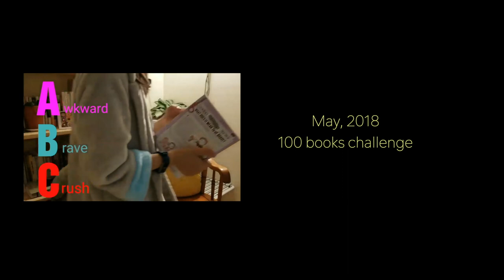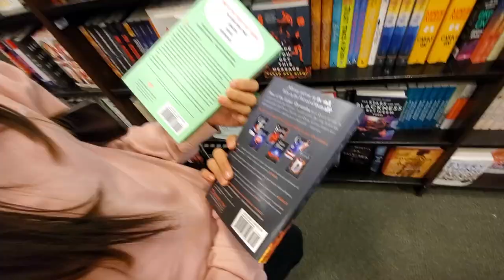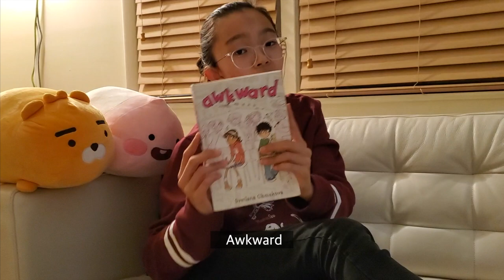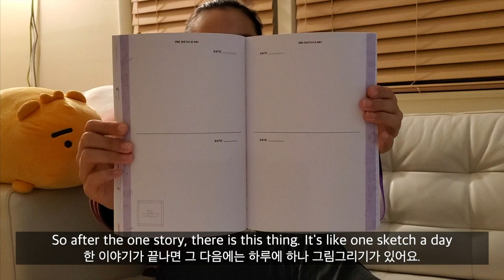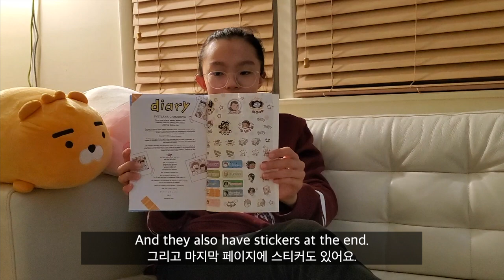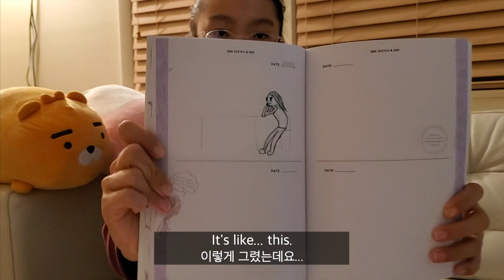Diary [by Svetlana Chmakova] bookstore vlog + review 독서브이로그 + 책리뷰 (그래픽노블 Diary)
Today is a vlog and review of the graphic novel Diary by Svetlana Chmakova. It is the 4th book in her series [including Awkward, Brave, and Crush].